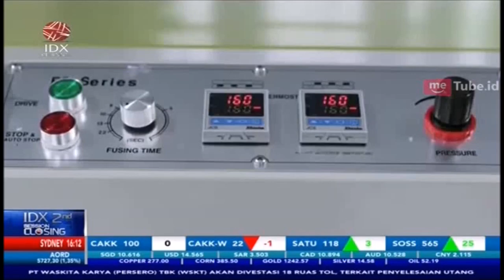MEGA PERINTIS RESMI MELANTAI DI BEI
IDXCHANNEL - Bursa Efek Indonesia (BEI) kedatangan emiten ke-56 di 2018, PT.Mega Perintis Tbk (ZONE) resmi mencatatkan saham di BEI pada rabu 12 Desember 2018 dengan melepas sebanyak 197 juta saham ke publik dari hasil IPO tersebut perseron meraup dana hasil IPO sebesar Rp58,70 miliar pada pedagang perdana saham emiten berkode ZONE ini langsung melesat 148 point atau meningkat 46,66% ke Rp446b per saham dari harga IPO Rp298 per saham.

Manajemen Mega Printis mengatakan sebanyak 43% dana dari hasil IPO akan dialokasikan untuk penambahan modal kerja dan 31% untuk pengadaan outlet baru sebagai upaya pengembangan usaha, sedangkan 26% akan digunakan Mega Printis untuk mengembalikan short term loan seasonal dari salah satu institusi perbankan Mega Printis menunjuk PT Lotus andalan Sekuritas sebagai penjamin pelaksana emisi efek.